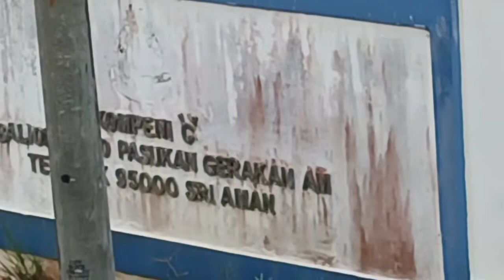Selamat petang gaiss hujan lebat di simpang temudok sri aman sarawak 26.5.2022